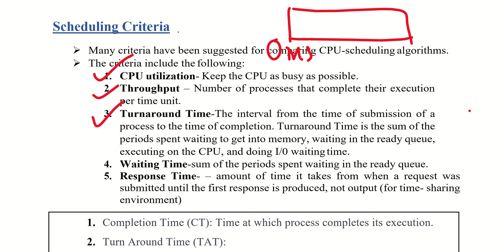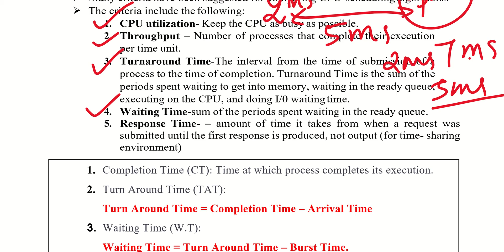Scheduling Criteria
1.Completion Time (CT): Time at which process completes its execution.
2.Turn Around Time (TAT):
            Turn Around Time = Completion Time – Arrival Time
3.Waiting Time (W.T):
           Waiting Time = Turn Around Time – Burst Time.